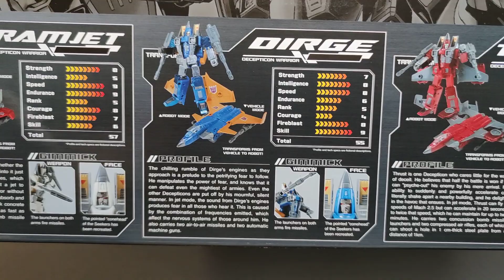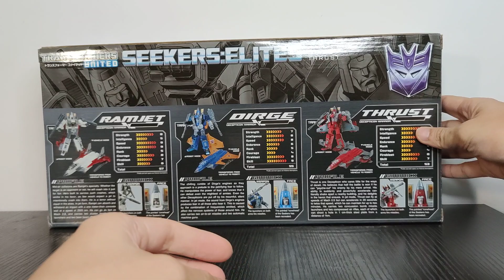Transformers Takara Elites Generarions Coneheads showcase ( purchase link in description)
Takara Elites
g1 coneheads with metallic paint

Check out 'Transformers Coneheads Takara Seeker Elites 3 pack', available at S$95 on Carousell